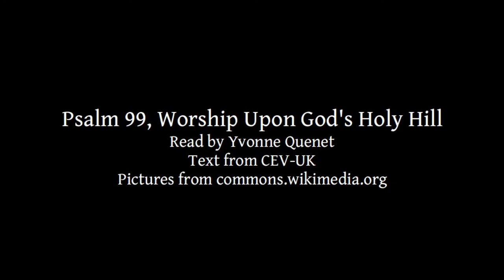Psalm 99 | Worship Upon God's Holy Hill | Lectionary bible reading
Psalm 99, Worship Upon God's Holy Hill
A weekly bible reading, from the lectionary, narrated by Yvonne Quenet.